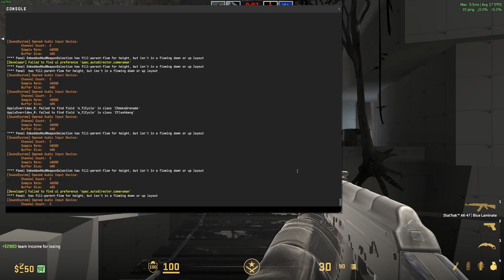CS2 Playtesting Ep. 11 - El Dorado by radu (Second Test)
Timestamps:
0:00 Playtest
18:00 Feedback